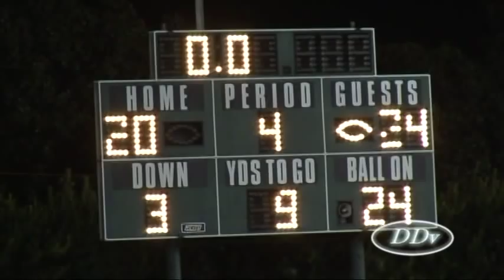Locke High Beats Dorsey High 2008 Chant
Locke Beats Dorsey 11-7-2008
Locke 24